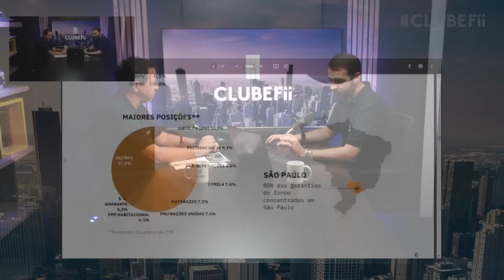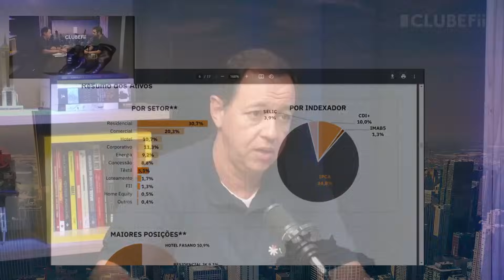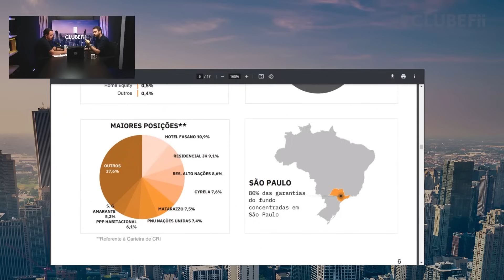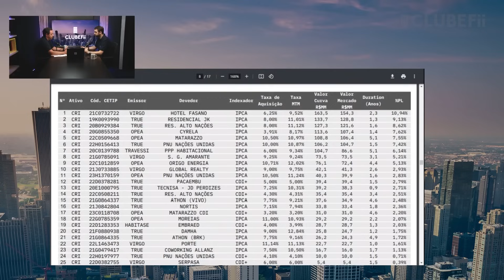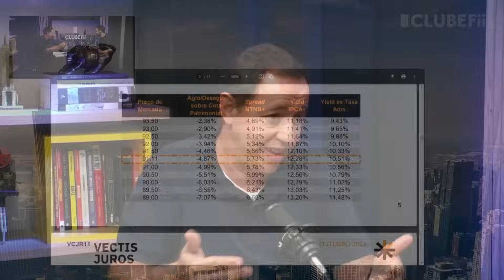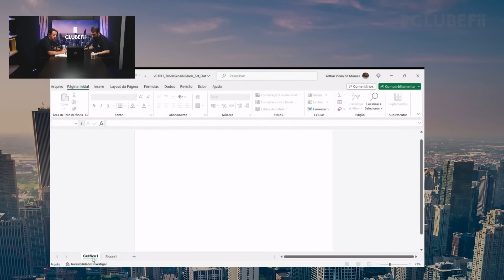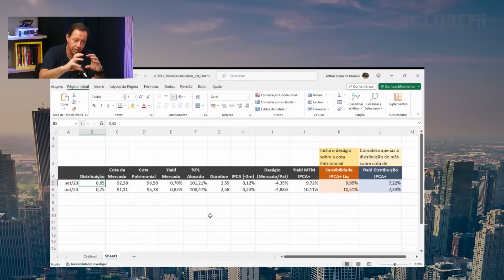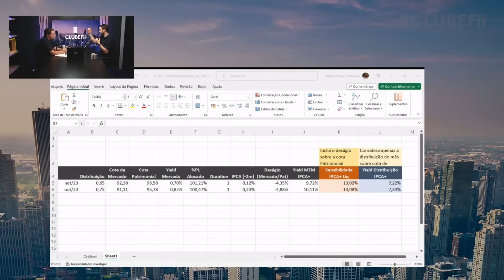A estrutura de um fundo imobiliário de CRI. Conheça o VCJR11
Clube FII entrevista recebeu o sócio e gestor da VECTIS, Laercio Boaventura, que nos explicou todo o processo de investimento do VCJR11 e como interpretar a tabela de sensibilidade do fundo de CRI da gestora.